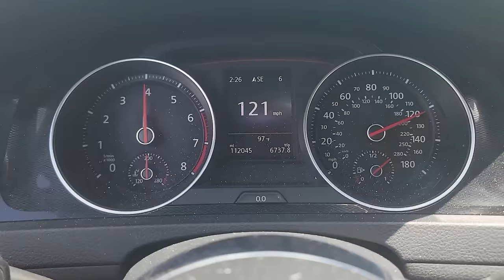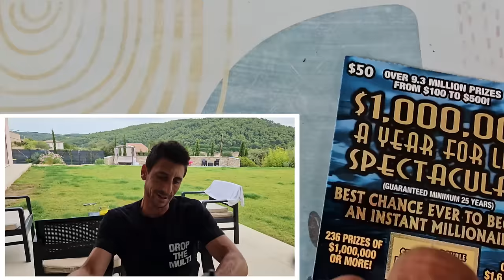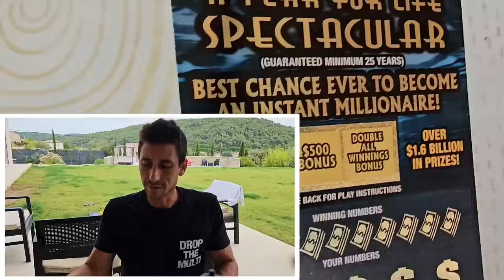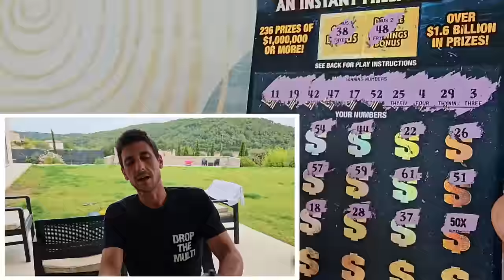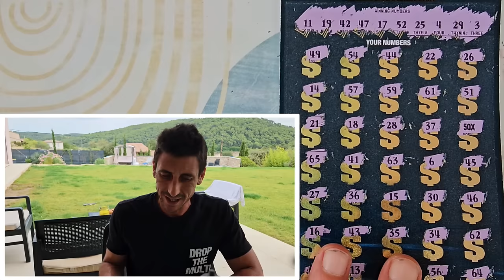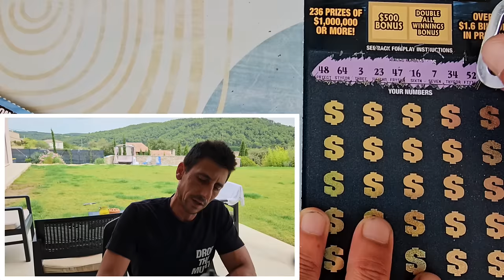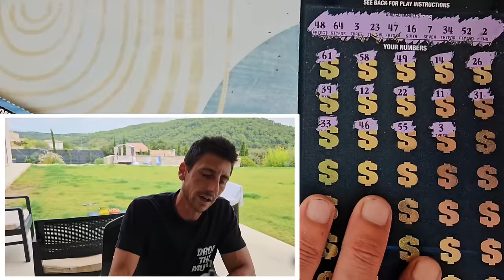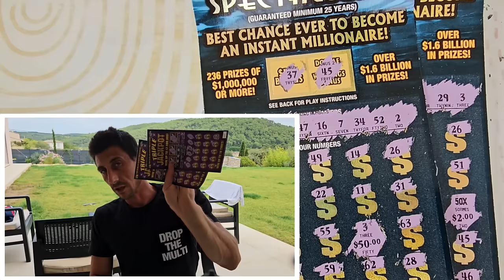🤑I GOT SO LUCKY ON THE $50 TICKET🤑WELCOME TO FRANCE BABY | Scratch Life🚀